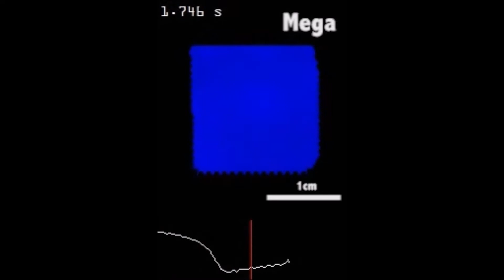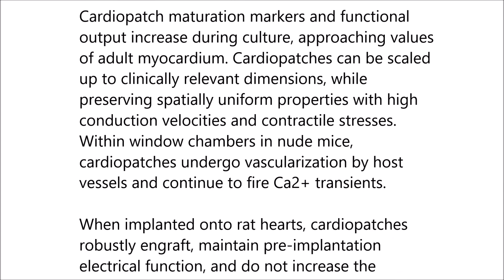Cardiopatch platform enables maturation and scale-up of human pluripotent stem cell-derived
Cardiopatch platform enables maturation and scale-up of human pluripotent stem cell-derived engineered heart tissues. Ilya Y. Shadrin et al (2017), Nature Communications

Despite increased use of human induced pluripotent stem cell-derived cardiomyocytes (hiPSC-CMs) for drug development and disease modeling studies, methods to generate large, functional heart tissues for human therapy are lacking. Here we present a “Cardiopatch” platform for 3D culture and maturation of hiPSC-CMs that after 5 weeks of differentiation show robust electromechanical coupling, consistent H-zones, I-bands, and evidence for T-tubules and M-bands. Cardiopatch maturation markers and functional output increase during culture, approaching values of adult myocardium. Cardiopatches can be scaled up to clinically relevant dimensions, while preserving spatially uniform properties with high conduction velocities and contractile stresses. Within window chambers in nude mice, cardiopatches undergo vascularization by host vessels and continue to fire Ca2+ transients. When implanted onto rat hearts, cardiopatches robustly engraft, maintain pre-implantation electrical function, and do not increase the incidence of arrhythmias. These studies provide enabling technology for future use of hiPSC-CM tissues in human heart repair.